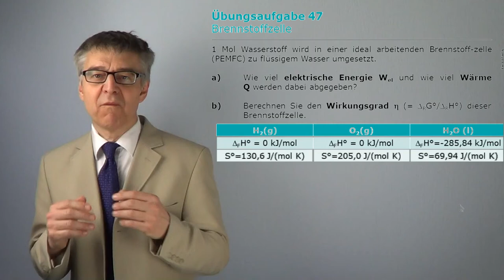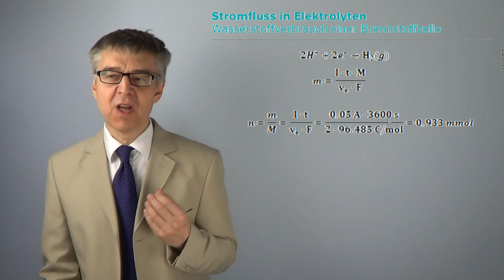PCÜ47 galvanische Zelle als reversible Redoxreaktion - Wirkungsgrad einer Brennstoffzelle